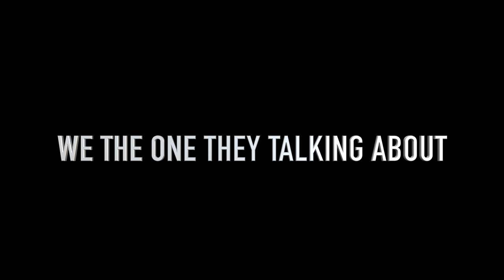2018 North Miami Redskins 7U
North Miami Redskins 7U we the one they talking about. Rank number #3 in the state of Florida.